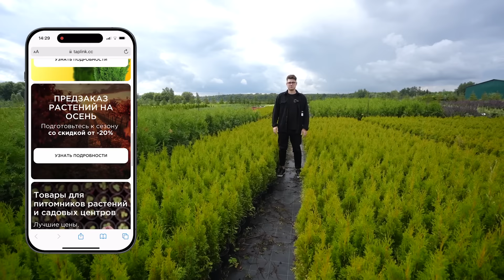🤦🏻‍♂️КРАХ ПОЛИВА: 10 болезненных ошибок капельного полива полей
🔥Лучшие цены и спецпредложения питомника растений Венёв Товары для садовых центров без наценки, напрямую от производителя ✅ Главный агроном питомника растений Венев рассказал (и показал все подводные камни!) про капельный полив полей, капельную ленту, водонакопители и автополив полей. 📍Тульская обл., Веневский р-н, село Борщевое

00:00 Потерял 1 миллиард руб из-за полива
00:56 Как устроен полив на контейнерной площадке
01:16 Спринклеры для полива
01:36 Штрафуем ради растений
02:25 Секрет полива полей (как не поливать дорогу)
02:52 Как регулируем спринклеры
03:17 Важность разуклонки
03:42 День открытых дверей в питомнике Венев
04:23 Как устроен полив на отгрузочной площадке
04:43 Основной водонакопитель на 5000 кубов
05:06 Самая главная проблема прудов
05:26 Что сделает тина
05:40 Сколько стоит построить водонакопитель на 5000 кубов
06:15 Глиняный замок для пруда
06:28 Как устроена система фильтрации
07:12 Зачем нужен уклон пруда
07:22 Ежегодно выкачиваем всю воду из пруда
07:48 Зачем забор вокруг пруда
08:37 Самые лучшие цены на растения
08:45 Наша первая насосная станция
09:04 Зачем нужен институт полива
09:46 Скупой платит дважды
10:43 Еще одна ошибка, когда пытаешься сэкономить
11:15 Самоочищающийся фильтр
11:47 "Правильная" насосная станция
12:18 Что делать при отключении света
12:48 Никогда не бурите одну скважину
13:14 Монтаж капельного полива
13:35 Сравнили капельную ленту и трубку
13:50 3 проблемы капельной ленты и как их избежать
15:41 Как продлить срок службы капельной ленты (2 лайфхака)
16:30 Почему все наши ряды по 100 м
17:20 Почему мы отказались от лайфлетов
18:30 Что делать с использованной капельницей
19:20 Как в 3 раза уменьшить расход воды на полив полей
20:04 Как мы держим поля в чистоте
20:30 Капельный полив полей аллейно-парковые деревья
21:30 Зачем мы подвешиваем капельницы
21:52 Почему мы вынуждены копать водонакопители
22:50 1000 кубометров воды за один день
23:50 Сколько стоило наш пруд
24:06 Ошибки при выкопке пруда
24:24 Дизельная насосная станция на 500 кубов/ ч
25:00 250 л солярки в день
25:27 Огромная ошибка - не знали как сделать дамбу
26:35 Еще одна ошибка при создании дамбы
27:00 Бетонный водогаситель - зачем его делать
27:30 Зачем будем стелить геосетку